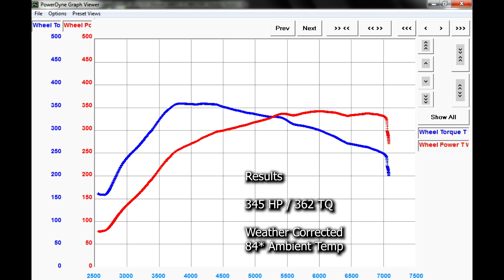Abdul's Bolt-on EvolutionX .... 345hp/362tq on 93!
Abdul brought his 2012 Evolution X for a custom tune using the COBB Tuning V3 Accessport. He had a little hesitation in the lower rpm range and was lacking power up top. When the session finished we had all his concerns lined out and made a solid 345hp/362tq on 93 Octane Fuel!!!

Mods:
AEM Intake
Invidia Turbo-back Exhaust
Go Fast Bits BOV
Extreme Turbo Systems 4" Intercooler Kit
COBB Tuning EBCS

@sdracingllc on Facebook and Instagram

SD Racing... no tricks... no gimmicks... no number fudging... just RESULTS!!!